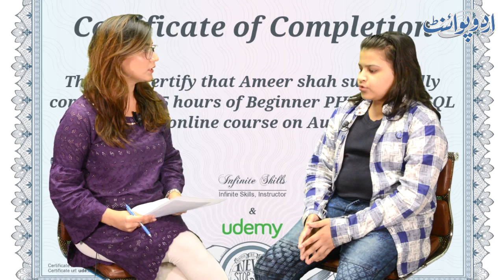13 Years Old Scientist In Pakistan | Find How Did He Develop Mobile Games Through Programming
Pakistan has always been producing surprisingly an extraordinary people with blazing and dynamic abilities in every field of life. A 13 years old Pakistani boy Muhammad Ameer achieved 9 programming certificates and 3 diplomas in web development. He got inspiration to learn about how to hack a system or network from his brother's friend who once hacked Wifi and did not let Ameer know how to do so. He then learned everything from Youtube and Google. He aims to continue his career in computer sciences. He has also made several mobile and PC games i.e the inevitable journey to the world. Let's find out more in the video